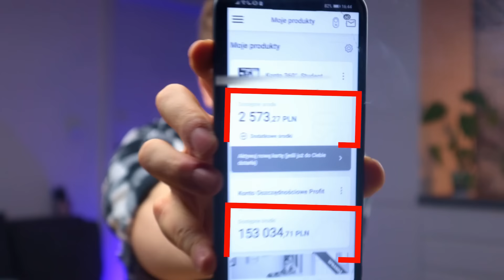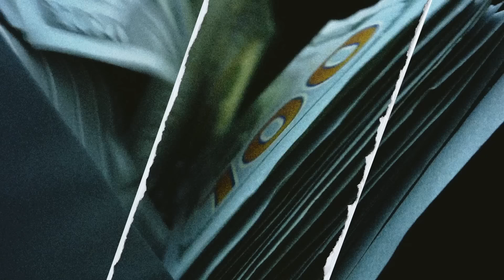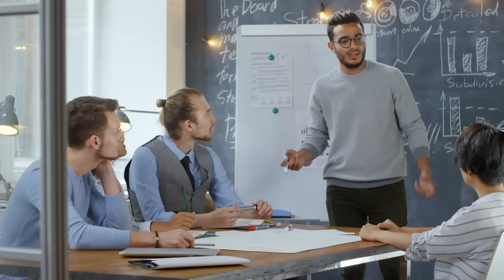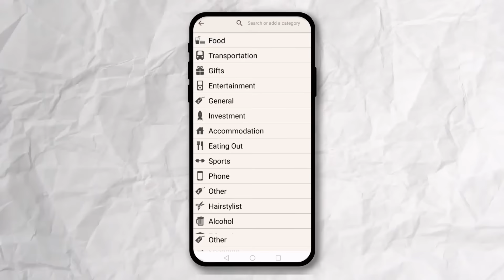Po tym filmie zaczniesz oszczędzać pieniądze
Jak oszczędzać pieniądze? To wcale nie musi być trudne. Wręcz przeciwnie i dzisiaj Ci to udowodnię! Po tym filmie zaczniesz oszczędzać pieniądze. Najpierw wytłumaczę dlaczego warto oszczędzać, a następnie pokażę 6 kroków, dzięki którym wreszcie zaczniesz oszczędzać pieniądze. Metody są bardzo proste i prowadzenie skomplikowanych arkuszy, jak budżet domowy — nie będzie potrzebne! Jednocześnie są bardzo skuteczne i zastosowanie ich w praktyce sprawi, że będziesz oszczędzać więcej pieniędzy każdego miesiąca. Nie ma znaczenia, ile aktualnie zarabiasz! Jeśli chcesz dowiedzieć się jak zacząć oszczędzać od zera — zapraszam do oglądania!

Gorąco zachęcam do zostawienia subskrypcji – dzięki temu regularnie nauczysz się czegoś ciekawego 😊

Jeśli jesteś osobą  z aspiracjami na spełnianie swoich ambicji, zarabianie dużo pieniędzy i cieszenie się życiem to ten kanał jest dla Ciebie świetnym miejscem.

Informacje przedstawione na kanale są moimi prywatnymi opiniami i nie stanowią rekomendacji inwestycyjnych w żadnym rozumieniu tego sformułowania. Nie jestem doradcą finansowym, a treści zawarte na niniejszej stronie oparte są na osobistej opinii i doświadczeniu. Informacje służą wyłącznie komunikacji marketingowej, a mianowiciecelom informacyjnym i edukacyjnym, i nie stanowią żadnego rodzaju porady finansowej ani rekomendacji inwestycyjnej. Każda osoba działająca w oparciu o te informacje robi to całkowicie na własne ryzyko. Nie należy podejmować decyzji finansowych/inwestycyjnych wyłącznie w oparciu o treść materiałów zamieszczonych na tej stronie - ponosisz wyłączną odpowiedzialność za podjęte przez siebie decyzje. Inwestowanie i trading są ryzykowne i możesz stracić część lub całość zainwestowanego kapitału.